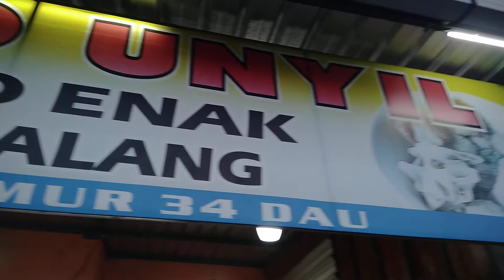Mendatangi warung bakso unyil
Lokasi warung bakso unyil di Jl. Raya sidomakmur no 37 Kecamatan DAU Kabupaten Malang Jawa Timur